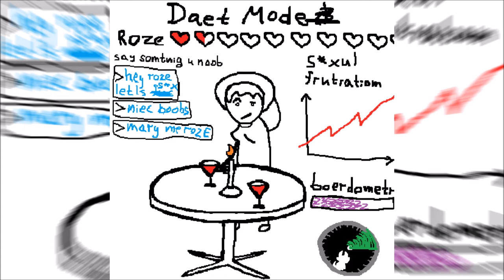03 - daet with roze - cool and new volume II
Track by Tensei
Art by Xoro Laventer